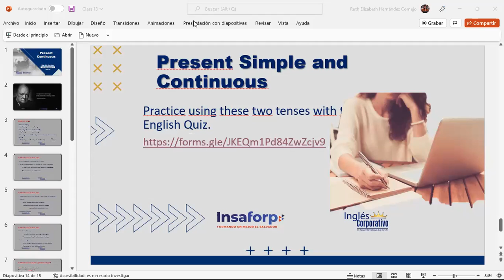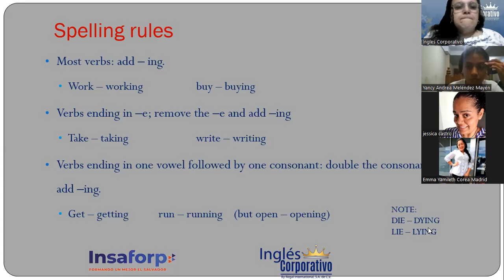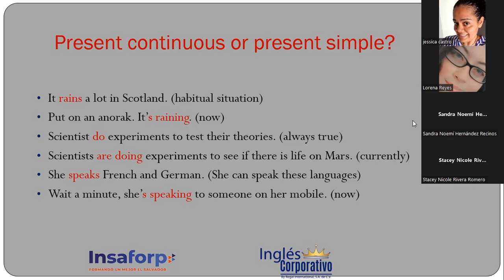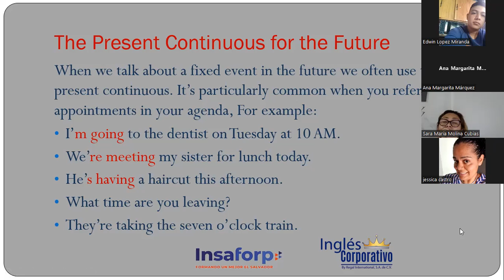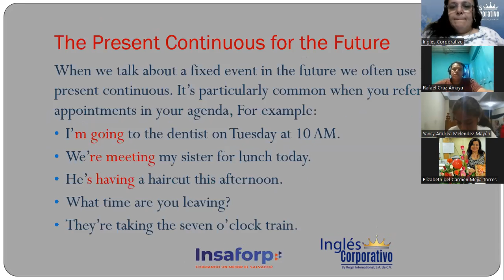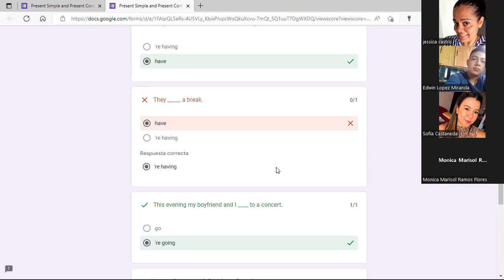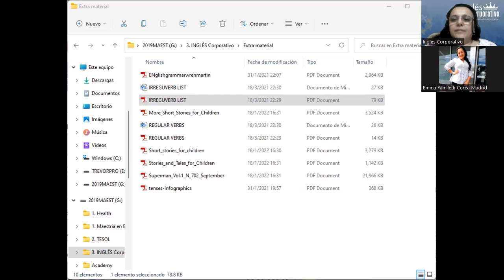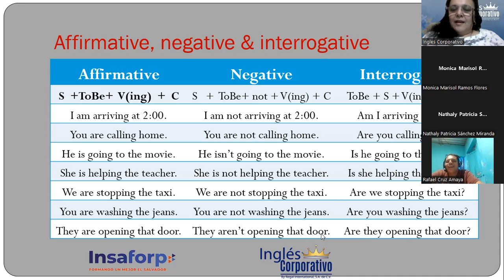Inglés Corporativo-25July2022-Present Continuous